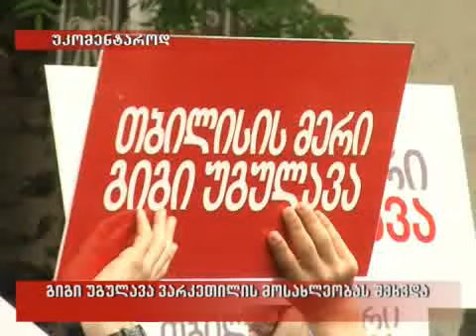05/05/2010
გიგი უგულავა ვარკეთილის მოსახლეობას შეხვდა